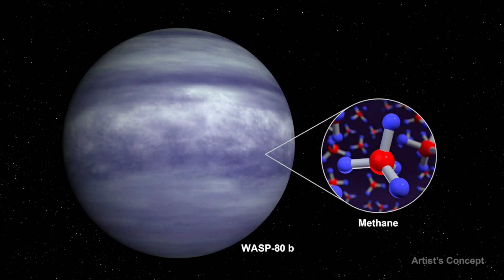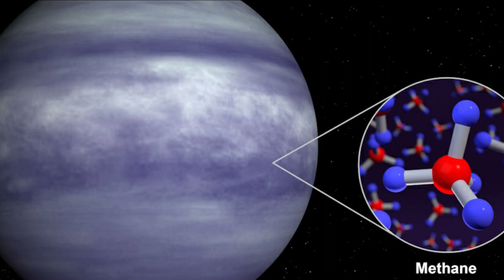JAMES WEBB DETECTA METANO EN LA ATMÓSFERA DEL EXOPLANETA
En este emocionante episodio, exploramos un sorprendente descubrimiento del Telescopio Espacial James Webb. El objetivo era el exoplaneta WASP-80 b, un gigante gaseoso caliente similar a Júpiter. Por primera vez, James Webb ha detectado metano en su atmósfera, lo que supone un avance notable en la investigación de exoplanetas.

Además de identificar vapor de agua, común en exoplanetas, la detección de metano abre nuevas perspectivas en la búsqueda de signos de vida fuera de nuestro Sistema Solar. Los astrónomos utilizaron espectroscopía infrarroja para analizar la atmósfera de WASP-80 b, revelando información crucial sobre su composición.

Este descubrimiento no sólo amplía nuestra comprensión de la química atmosférica en otros mundos, sino que también destaca la capacidad única de James Webb para descubrir los secretos de los exoplanetas. ¡No te pierdas este apasionante capítulo de exploración espacial! ¡Gracias por vuestra compañía y nos vemos en el próximo episodio!